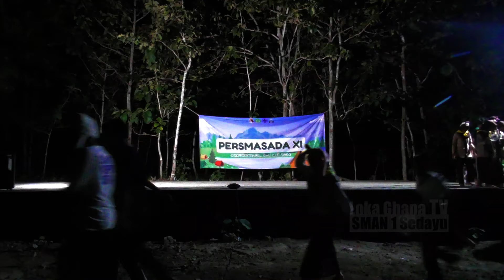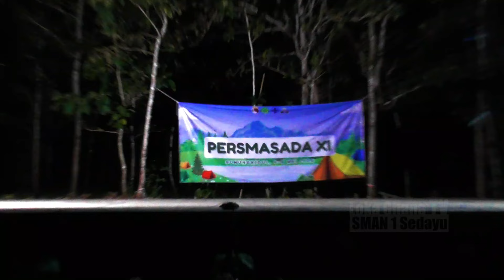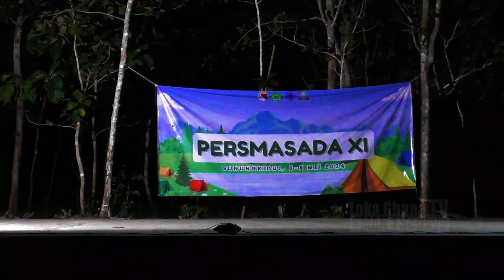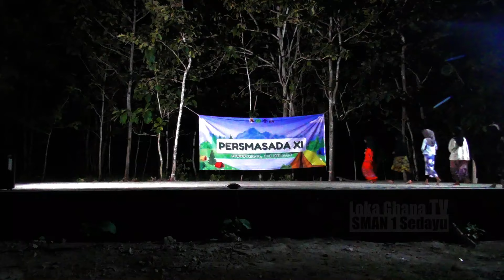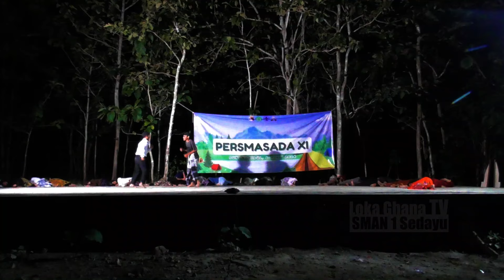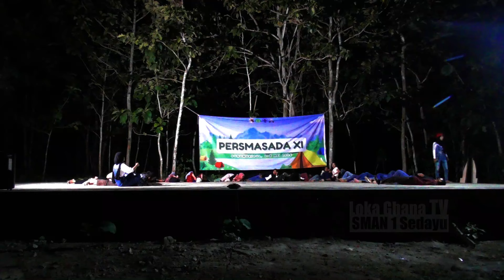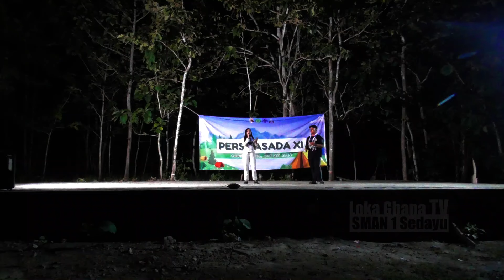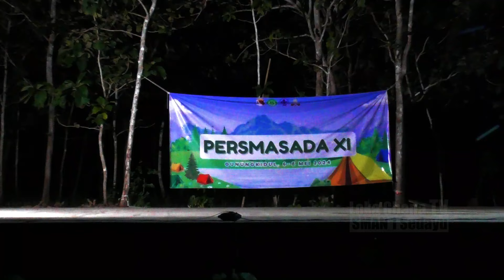Pentas Seni Api Unggun Kemah Pramuka SMAN 1 Sedayu Yogyakarta 2024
Pentas Seni ini merupakan rangkaian api unggun malam kedua kemah pramuka SMA Negeri 1 Sedayu Yogyakarta 6 - 8 Mei 2024 di Bumi perkemahan tegal arum Wonosari DIY.